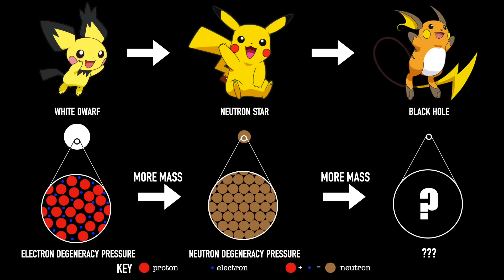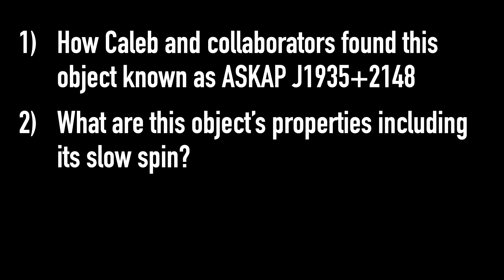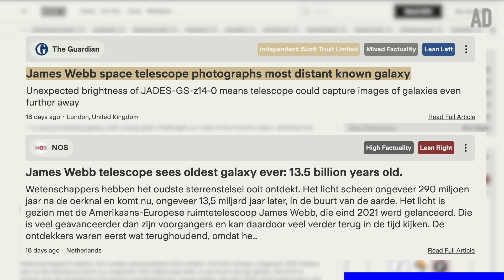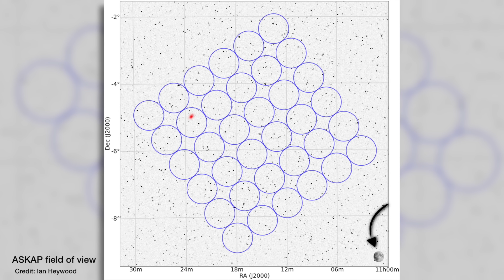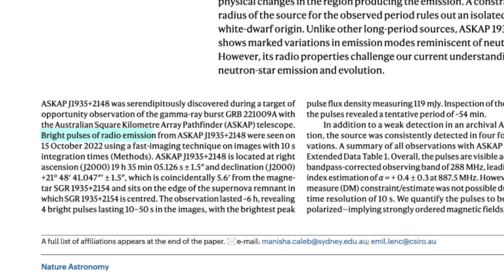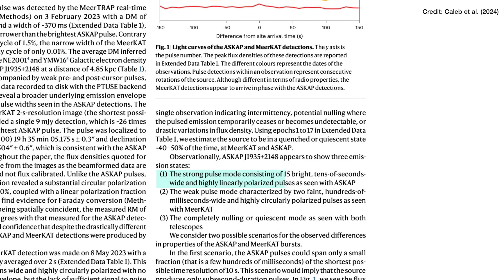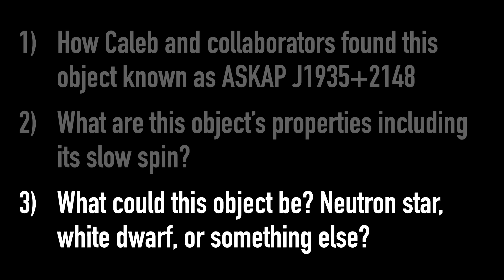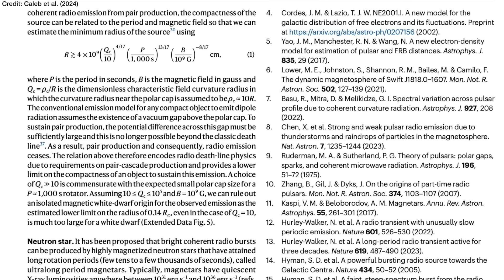Is this the SLOWEST pulsar ever found?! Or something else...?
to stay fully informed with the latest Space and Science news. | Neutron stars are some of the most extreme objects in the universe that we can see - the only thing you can get more extreme is a black hole. And when we find neutron stars, they tend to be spinning faster than once a second! Which is why this month when a paper by Caleb and collaborators was published reporting on the discovery of a possible neutron star with pulses of radio light detected once every 54 minutes, the entire astronomy community, went, wait? what? Is it really a pulsar? Spinning that slowly? Or is it something else? Whatever this thing is, it’s WEIRD, and not what we expect to find at all.

March et al. (2016; discovery of AR Scorpi white dwarf pulsar)

00:00 - Introduction
01:49 - Ground News
03:40 - How Caleb and collabs found this object known as ASKAP J1935+2148
06:01 - What are its properties including its slow spin
07:57 - What it could be? neutron star, white dwarf or something else?
11:35 - Bloopers

📚 My new book, "A Brief History of Black Holes", out NOW in paperback, e-book and audiobook (which I narrated myself!)